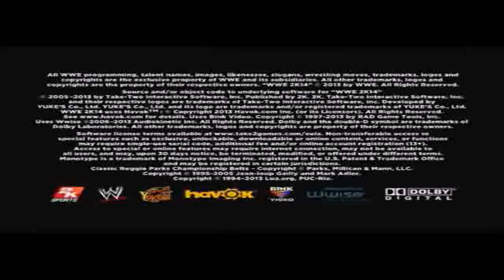WWE 2K14 Ep 1